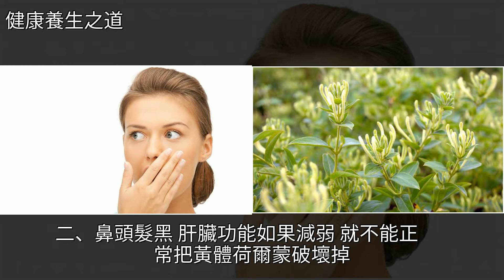半夜2個時間醒，身體“2處發臭，2處變黑”是肝臟在求救，[健康養生之道]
半夜2個時間醒 身體“2處發臭 2處變黑”是肝臟在求救 [健康養生之道]蒲公英,桂花,睡眠,金銀花,腋臭半夜2個時間醒 身體“2處發臭 2處變黑”是肝臟在求救 [健康養生之道]蒲公英 桂花 睡眠 金銀花 腋臭